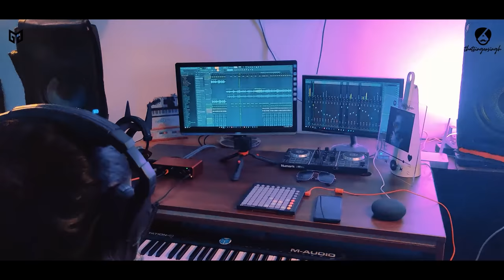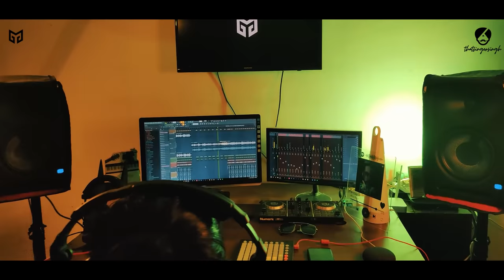Mananveer Singh ft. goodmusicguy & Evan Hatfield - Naina Morey (official video)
A new take on this amazing thumri in Raag Bhairavi with a blend of electronic music & the Indian sitar.

Audio credits-

Singer :- Mananveer Singh
 Music Producer :- Atul Balu (@goodmusicguy)
 Sitar :- Evan Hatfield (@evanhatfied)
Video credits-

Video shot by :- @homeboyaman
Editing :- Atul Balu (@goodmusicguy)
Colour grading :- Sourabh Swami

Audio streaming :-

Amazon music :-

All rights are reserved to @thatsingersingh